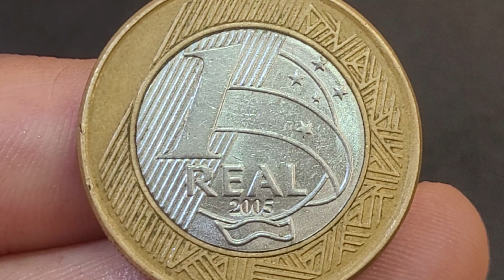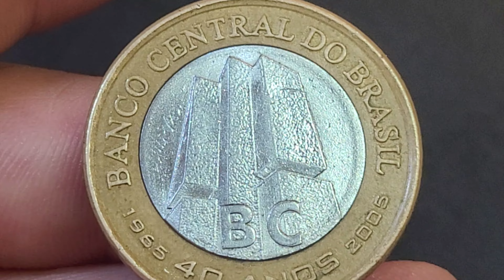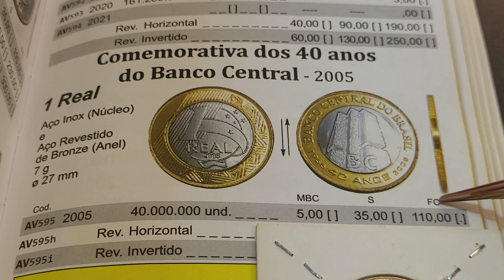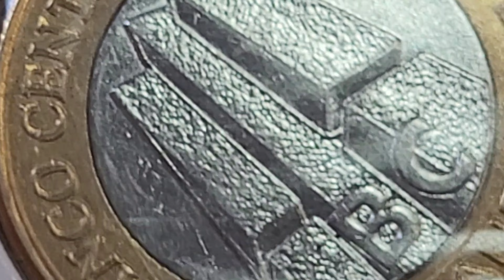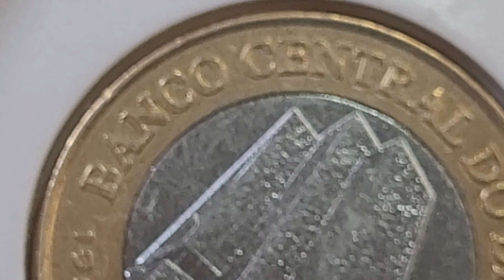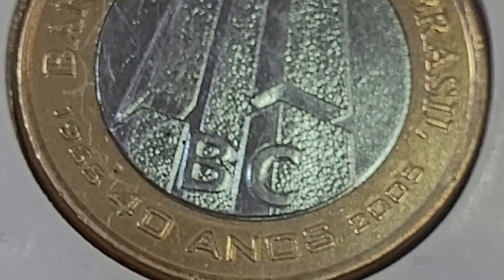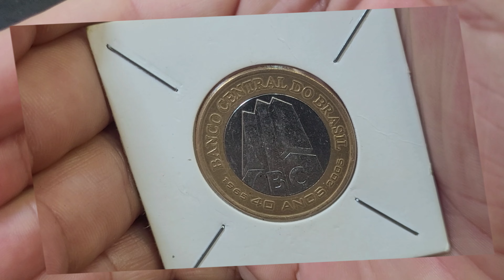💫 NOVAS DESCOBERTA DA NUMISMÁTICA MOEDA VALIOSA DE 1 REAL 2005 BC 40 ANOS CONFIRA BOBEOU PERDEU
O vídeo 💫  NOVAS DESCOBERTA DA NUMISMÁTICA MOEDA VALIOSA DE 1 REAL 2005 BC 40 ANOS CONFIRA BOBEOU PERDEU apresenta a bruta e valiosa moeda BC 40 anos comemorativa aos 40 anos da  instituição Banco Central Do Brasil. 💫  NOVAS DESCOBERTA DA NUMISMÁTICA MOEDA VALIOSA DE 1 REAL 2005 BC 40 ANOS CONFIRA BOBEOU PERDEU, vamos apresenta uma valiosa moeda que agregam bons valores para colecionadores de moedas que o de feito inscrições duplas do lago esquerdo, que faz da moeda ser muito cobiça e especial dentro do unverso mágico da numismática.

Fica a dica quem tem se deu bem confira as suas moedas a numismática além de ser um hobby é um bom investimento, sejam bem-vindos e bem-vindas ao universo mágico da numismática no canal Wellington Novos Colecionadores. moedasvaliosas moedasraras moedascom erros

- 4 CÉDULAS 2 REAIS MAIS VALIOSAS E RARAS - 940,OO REAIS  CÉDULA DZ / NOTA DH  / CÉDULA CJ / NOTA FA